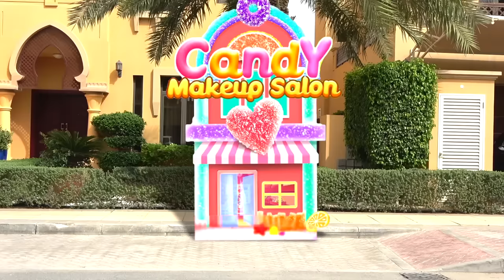Diana y Roma - los videos más divertidos para niños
Diana Bebe (Diana y Roma en español)